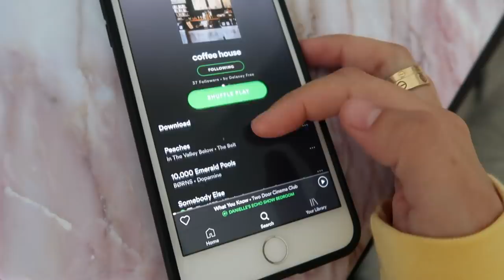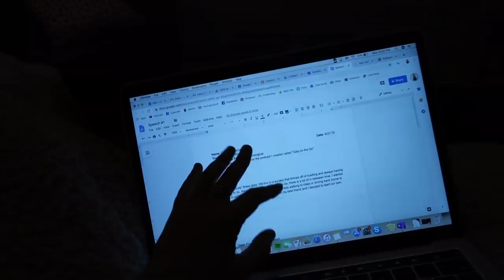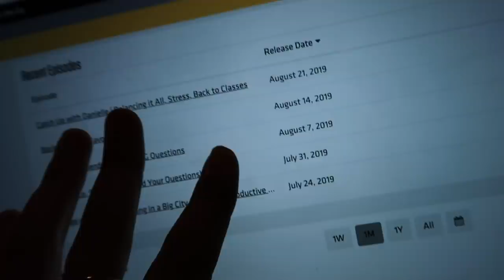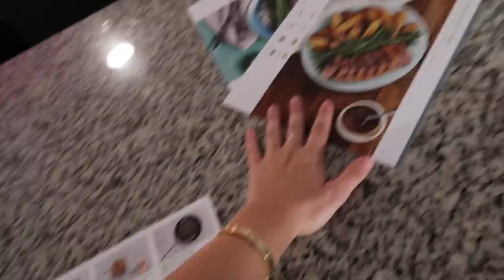college WEEK in my life: university of georgia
COLLEGE WEEK IN MY LIFES ARE BACK!!! Back by popular demand, here is my first college week in my life vlog of junior year. I hope you guys enjoyed this vlog woohoo!